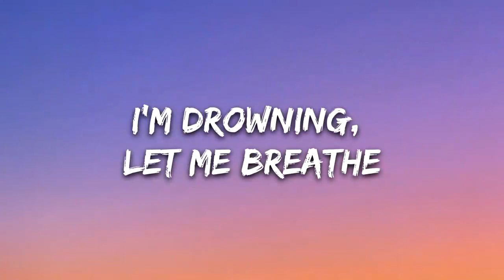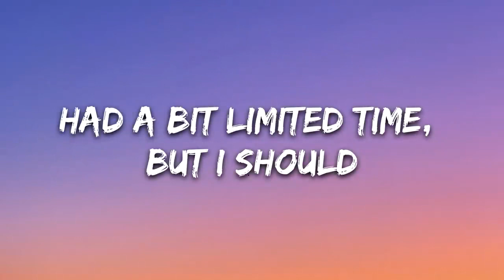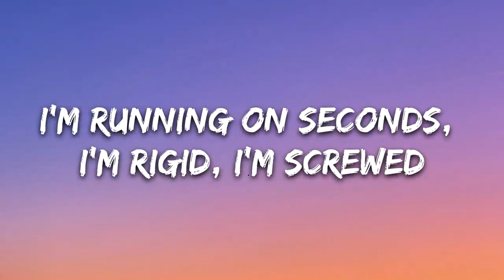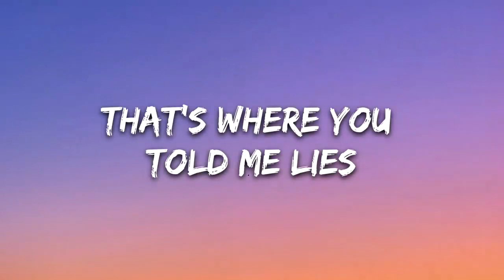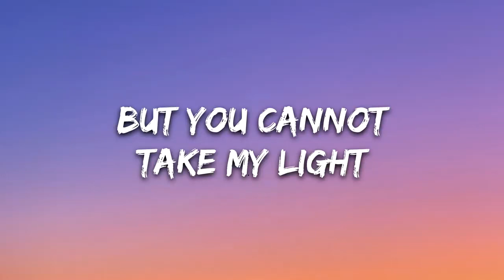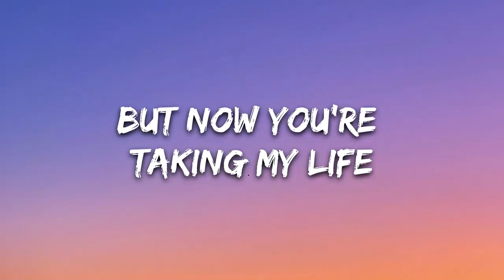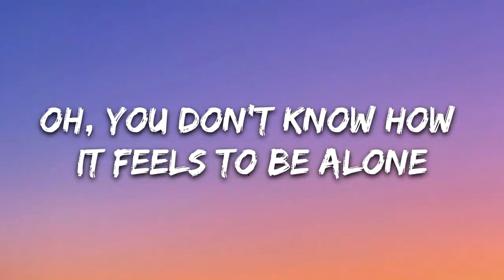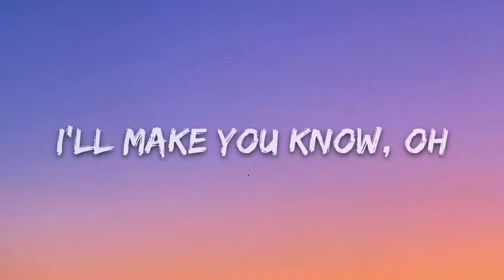BoyWithUke - Toxic (Lyrics)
►About us:
Thanks!